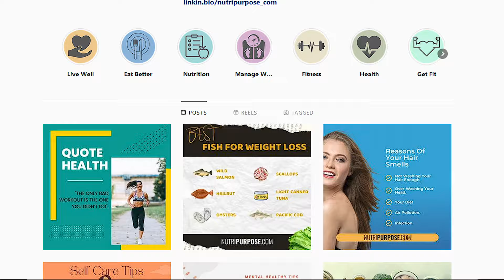Digital Agency Dublin | Webjuice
Webjuice is simply a smart digital agency with a unique agile strategy combining user experience and marketing to build and scale your brand for growth. We are passionate about building strong, long-term relationships with our clients. We take the time to truly understand your business and goals and then work tirelessly to help you achieve them.

Grow Digital with Us
We have over 10 years of combined experience helping brands grow by offering them the right solutions that are in sync with their needs. We are sure about what we do best - Discovering & Designing Digital Experiences for Brands.

Webjuice helps you build a successful online presence for your brand. We provide the expertise and know-how to make your online business flourish and reach new heights. From customer experience to the development of your brand name, we help you reach new heights.

We can get your brand out to the world helping you attract your target audience and also enhance your market share. We provide ways for your target audience to find you online, giving you a chance to capture the attention of new customers.

Driven Results
Our inspiration comes from the latest web designs and marketing trends. We get your brand noticed and give you the results. We take care of generating an extraordinary first impression on your audience thanks to our expertise in website design, online marketing, social media management, and analytics toolsets.

Proven Performance
Webjuice offers a proven performance track record that can help businesses improve their visibility, and reach new customers online to grow and succeed. We apply strategies to help your business achieve its goals and use our knowledge to reach your target audience.

The online space is a place to connect with your audience and build trust and relationships. That's why we create personalized experiences that cater to their needs and help them get the most relevant information.

Latest Digital Trends
We stay up-to-date on the latest digital trends, we have state-of-the-art tools and we are eager to share our knowledge with our clients to boost their brands and grow their businesses.

3 Hamilton Way,
Ashtown,
Dublin,
Ireland